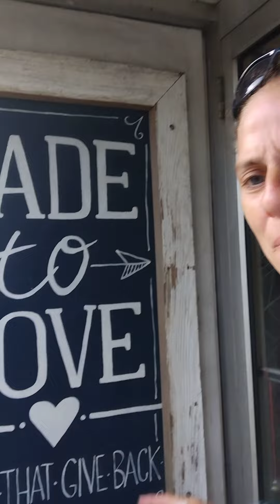Welcome to the town I grew up in. Bless it. I apologize for the length of this one.